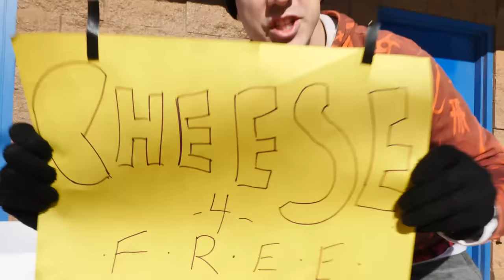CHAD UNDERCOVER vs MELVIN CAUGHT on Mission Surprising Hacker in Hide and Seek Escape Room Challenge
I SNEAK into PROJECT ZORGO HEADQUARTERS!

After Chad Wild Clay made the video "SECRET MESSAGE from HATCH UNDERGROUND SAFE HOUSE!", Vy Qwaint created "HACKER LEAVES PROJECT ZORGO! Vy is Friends with PZ Funf after Testing Viral TikTok Challenges" and Daniel uploaded "REGINA REVEALS SECRET CRUSH! Who Knows Me Better Challenge (Boyfriend vs. Best Friend Valentine)" to the Exposing Project Zorgo YouTube channel, PZ715 has a mission to capture ex-hacker, newest spy ninja Melvin, in order to obtain his position back into Project Zorgo once again. Because of all the strange messages we have heard over the mysterious radio down in the secret basement hatch tunnel, we have learned "The scientist is evil, the truth lies beneath the pyramid." That gives us a lot of information that we need to seek out. So, using PZ 715's motivations and having Melvin serve as bait will grant us the opportunity to sneak into the headquarters of the evil hacker organization. We must discover more information about all the weird things that are happening all around us! What information can the pyramid reveal? Will PZ715 be successful in capturing his target? How will Melvin play along with this whole mission!?